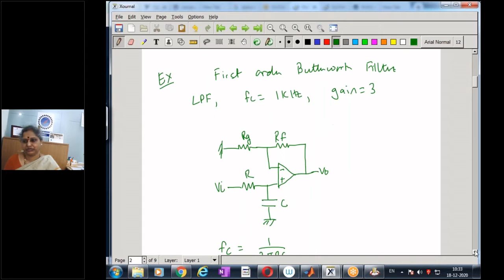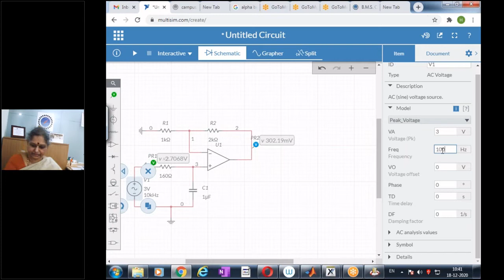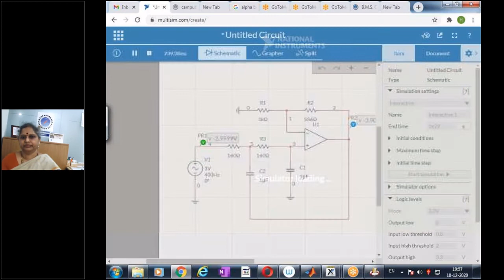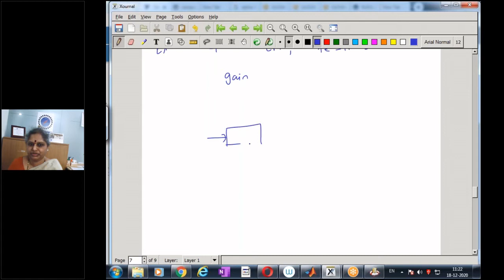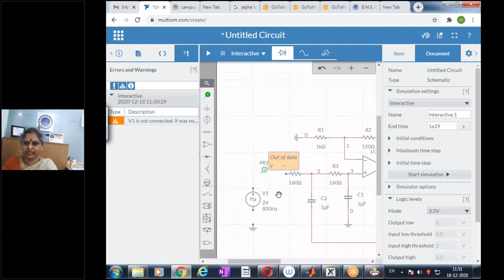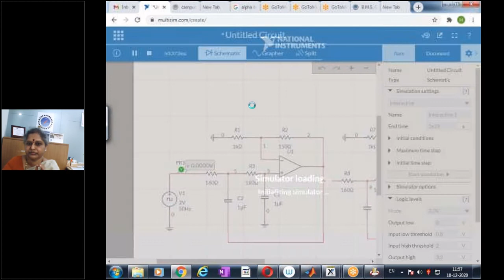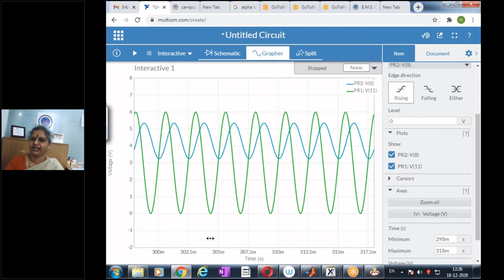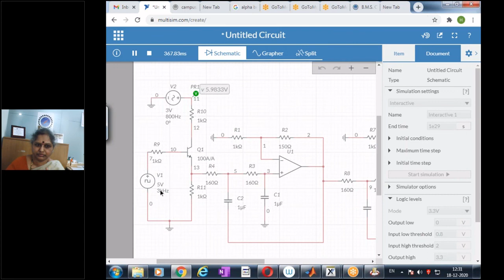Analog Filters Part D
In this Lecture, we implement the designed Analog Butterworth Filter on the Multisim Live Platform, an Electronic Circuit Simulation Tool, and observe the output of designed filters for different inputs. We also attempt to filter the periodic square wave and comprehend the harmonics present through its Fourier Series representation, together with observing the Gibb's phenomenon. As another application we perform sampling, and recover the original signal from its samples.